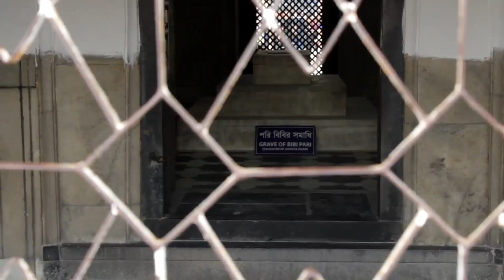লালবাগ কেল্লার পরী বিবির ভূত ! শুধুই কি মিথ নাকি বাস্তব The Myths of Pari Bibi s Tomb